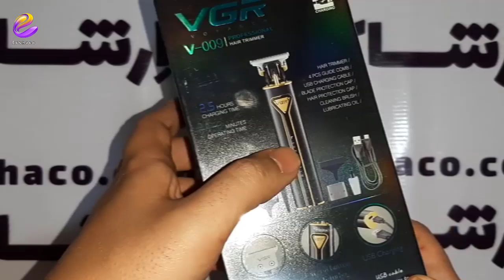اِرشاکو -آنباکسینگ ماشین اصلاح خط زن وی جی آر (ار) VGR V-009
در این ویدیو از فروشگاه اینترنتی ارشاکو آنباکسینگ یا جعبه گشایی ماشین اصلاح خط زن وی جی آر (ار) VGR V-009 را مشاهده می کنید. برای اطلاعات بیشتر و همچنین تمایل به خرید این محصول عبارت " ماشین اصلاح خط زن وی جی آر (ار) VGR V-009  ارشاکو " را در گوگل سرچ کنید و یا از طریق لینک زیر وارد سایت ارشاکو شوید.